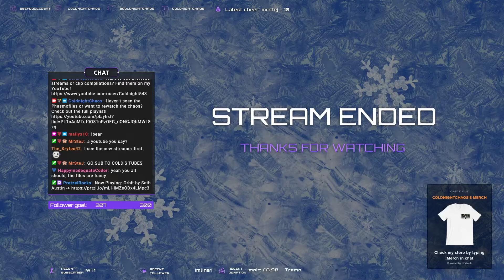Witcher 3 Part 17 - Cook the baby!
I stream Monday, Wednesday, Thursday from 5pm - 8pm GMT/BST.
Saturday from 1pm - 4pm GMT/BST.